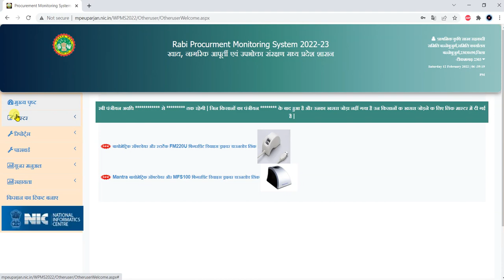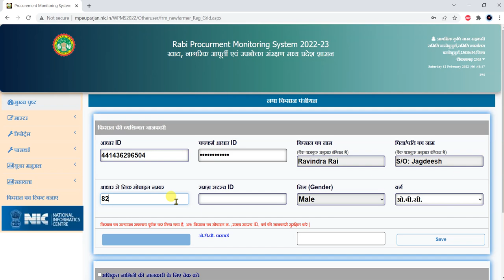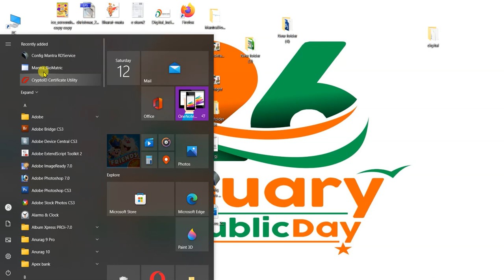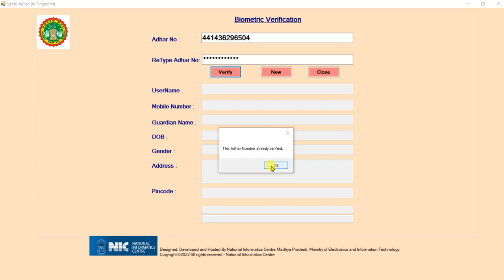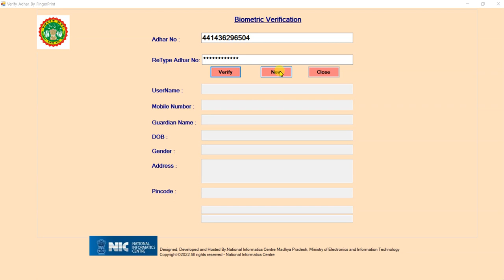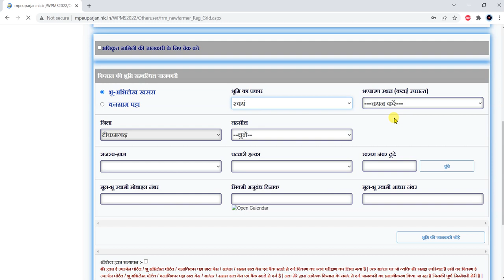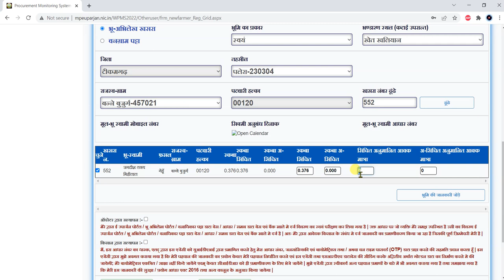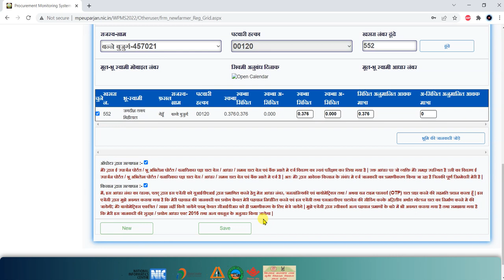panjiyan kaise kare Full jankari | पंजियां कैसे करें पूरी जानकारी | Gehu panjiyan kaise kare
Hello namaskar dosto aaj ke is video me aapko batane wala hu ki aap kaise Gehu panjiyan kaise kare sakte hai
 to aap mere video ko pura dekhte rahiye aur video ko like kar dijiye
kar lijiye.

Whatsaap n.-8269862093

panjiyan me khasra n. kaise jode

rabi panjiyan 2022,panjiyan kaise kare,mobile se panjiyan kaise kare,RMRGRAPHICS,gehu panjiyan kaise kare